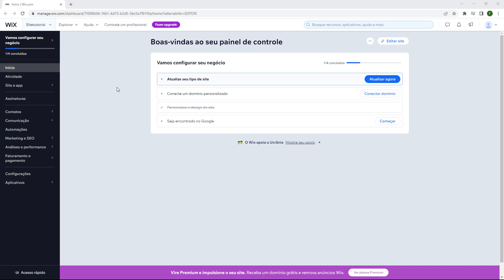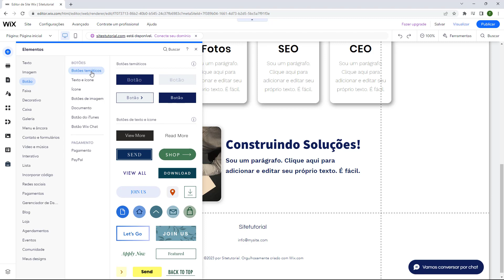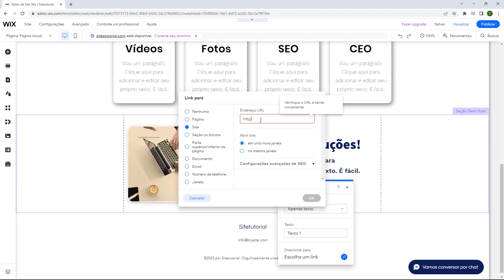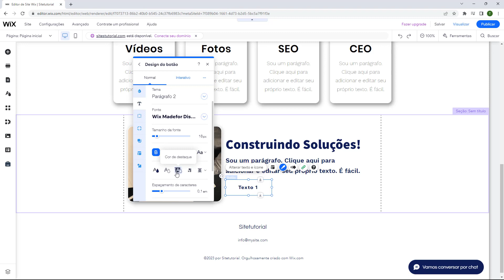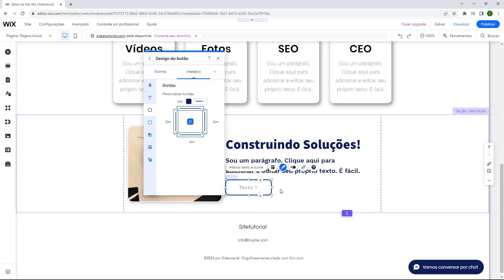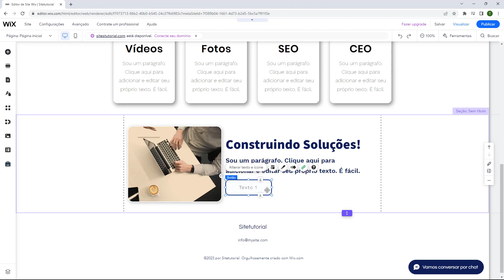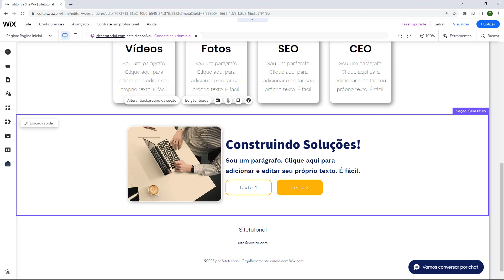ADICIONAR BOTÕES WIX 2023